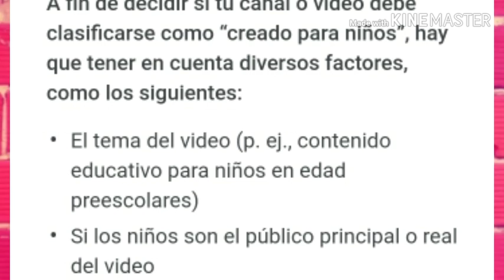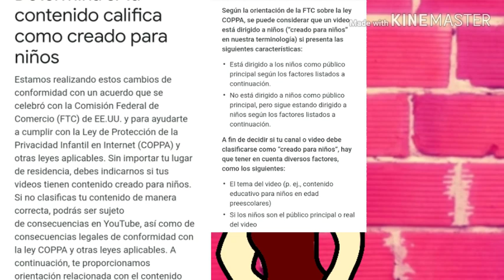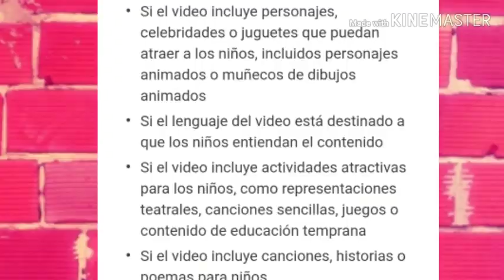LEY COPPA||Opinion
-Run Run
-Funtime Dance floor

Youtube, este video no esta específicamente dirigido a niños